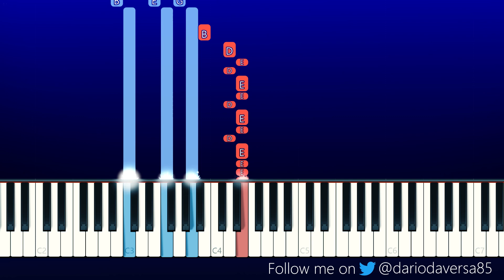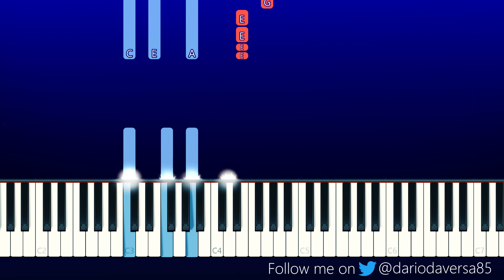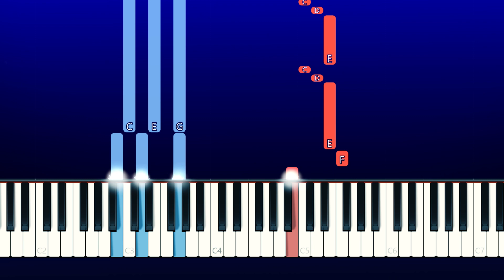Mahmood - Rapide (Piano Tutorial)